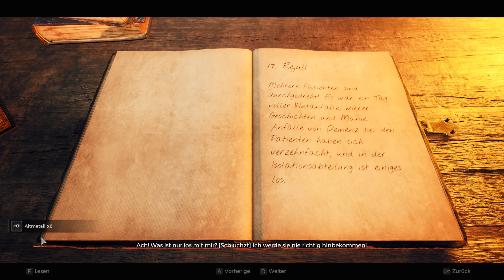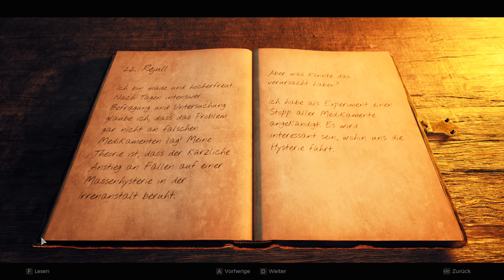Remnant 2 #009: Wir sind die Rätselkönige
Wenn uns jemand ein schönes Lied vorsingt ...ist das natürlich die Kombination für den Safe im ersten Stock. :-)